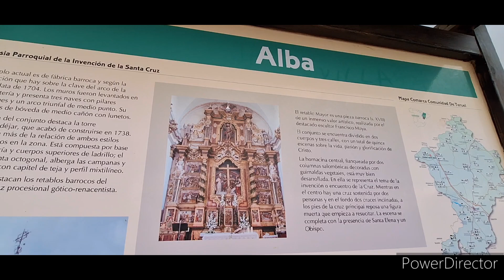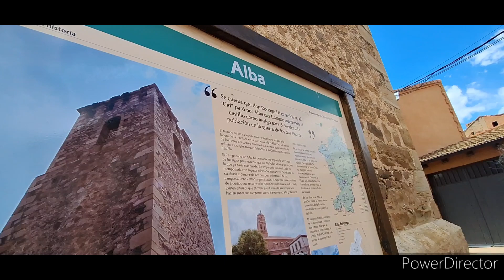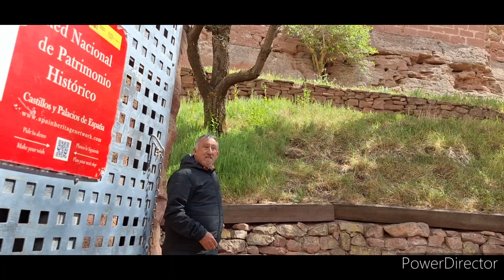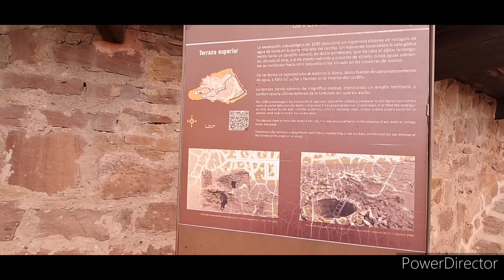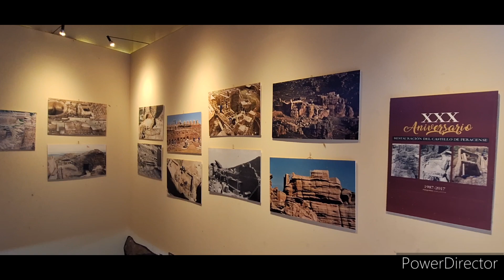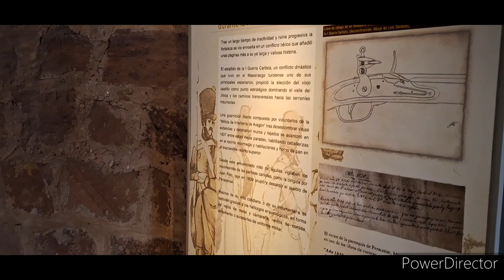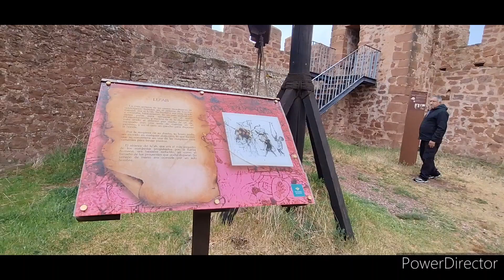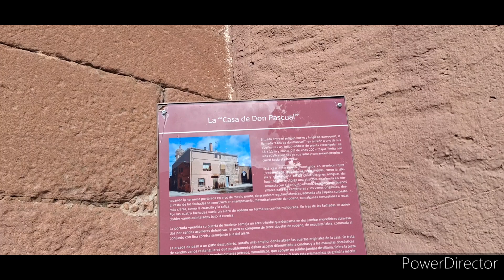PERACENCE. ARAGÓN. CAÇADORES DE CASTELOS.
Neste vídeo registramos três castelos, o mais impressionante foi o de Peracense.
Somos Ana, Luis e Nina in memoria morando e viajando numa autocaravana conhecendo cada canto e recanto da Europa.
o nome do canal é em homenagem a minha mãe que se chamava Edmea e morreu de câncer aos quarenta e oito anos sem poder fazer nenhuma aventura.